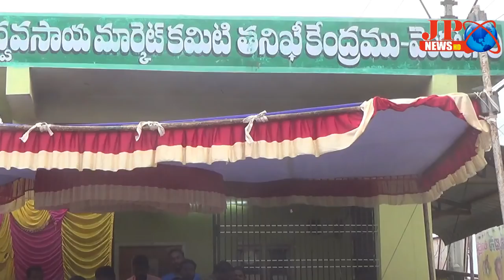JP NEWS 11-08-2018 (వెంకటగిరి) చేనేతలకు వరాలు ఇచ్చిన CM చంద్రబాబుకి పాలాబిషేకం